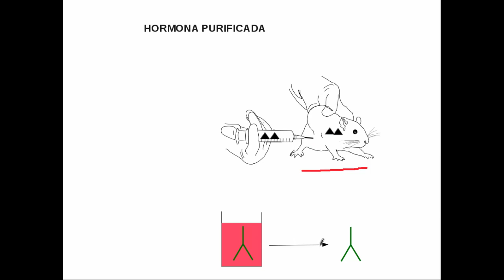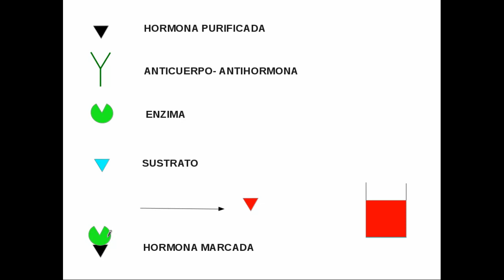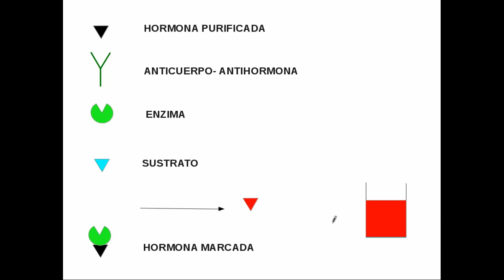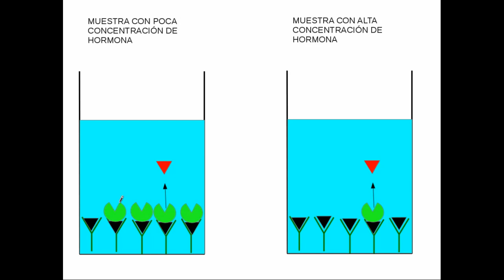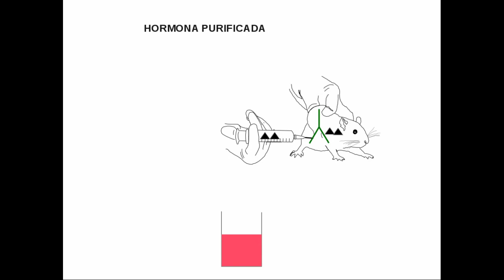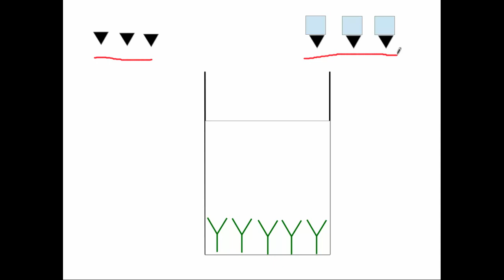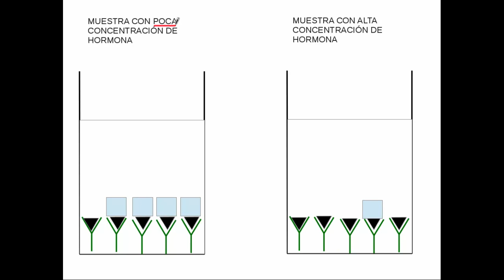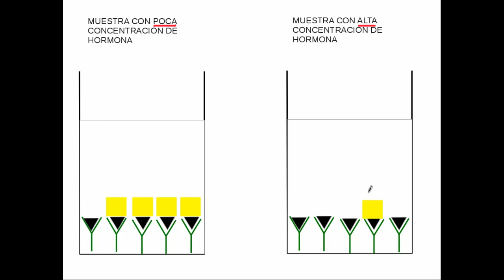medición de proteínas por RIA y ELISA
Medición de hormonas y otras proteínas por RIA (radioinmunoanálisis) y ELISA (enzimoinmunoanálisis). Las animaciones son recursos para entender el tema y no representan un tipo especial de ensayo.